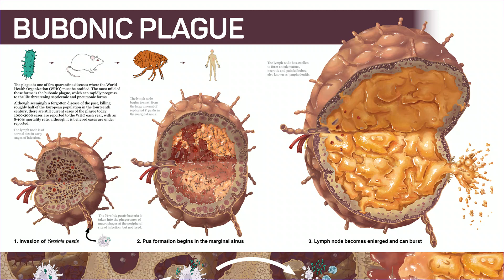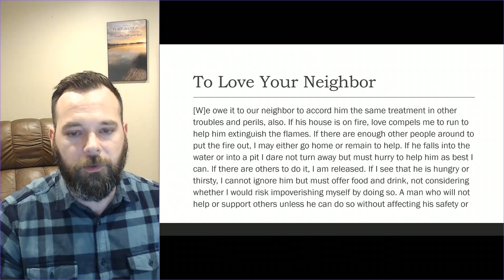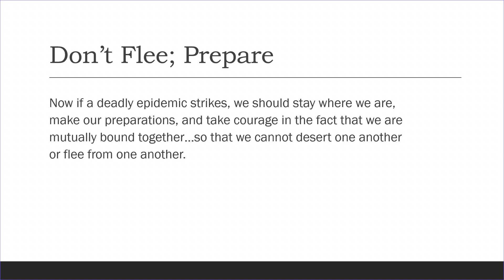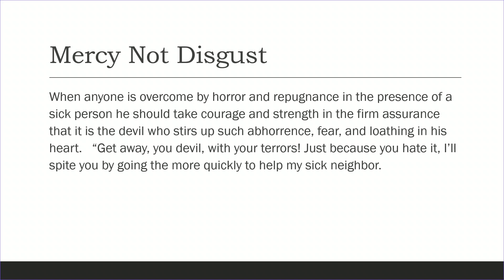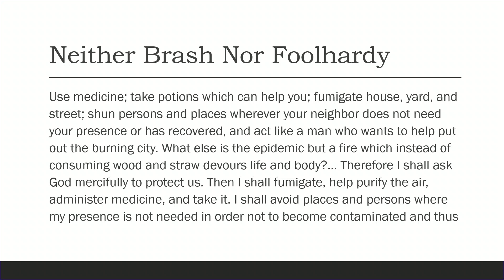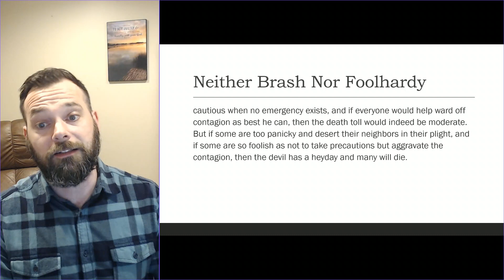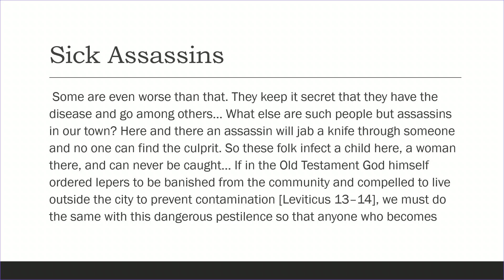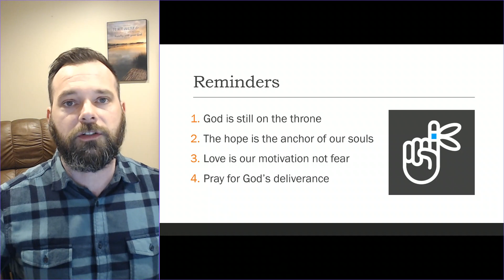Luther on Dealing with Plagues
What can the bubonic plague of the late middle ages tell us about dealing with coronavirus?  Martin Luther's wisdom on loving our neighbors while not tempting God with cavalier behavior is eerily poignant today in our COVID-19 crisis.  With God's help, we will get through this.  Please join in praying for deliverance.